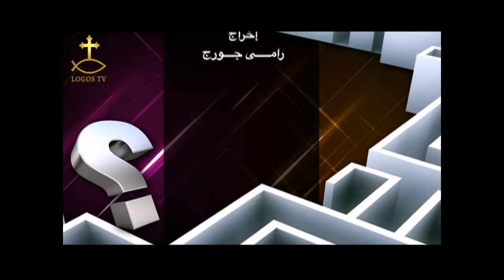اسأل والانبا رافائيل يجيب الحلقه السادسه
اسأل والانبا رافائيل يجيب
البرنامج اعداد وتقديم جينا حنا